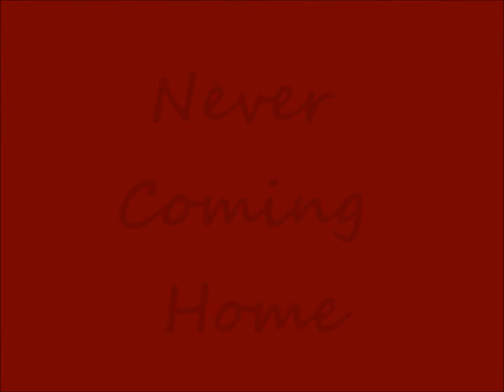Never Coming Home -1D Fanfic - CHAPTER 69 - part 2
sorry i havnt posted in a while :) Love you guys for reading and making me so happy when you leave comments (i have contaced the people who get one shots but none of them have responded)

'You fucking idiot Louis!' I hear Zayn shout.
'Louis, be careful people can get hurt easily.' Liam wails, crying again from the sound of it.
'Go and make it up, if you know what I mean.' I can almost see Harry's suggestive wink and nudge.
'Nah let her cool off.' Niall slurs a little. He is right; Louis coming after me would not be so good right now. 'I gotta pee.' I can only just hear his footsteps coming closer to me over the thumping music. The handle of the bathroom door rattles as he tries to open it. 'Louisa?' I don't say anything, afraid of the sound of my own voice. I hear a soft thud on the door and heavy breathing. 'Will you let me in?' He whispered, head pressed against the wooden fame. 'Please?' He silently begs.
I walk to the door, unlocking it and slowly pulling it ajar. Niall falls straight into me. 'Sorry.' He staggers back, fumbling around, closing and relocking the door. Before he turns to face me I wipe my eyes, getting rid to the tears.
'Shit.' I cursed myself, remembering my makeup. I glance in the mirror. Dark streaks of black were smudged all over my face, they reminded me a bit of bruises.
'What?' Niall asks softly.
'My makeup, its ruined.' I wail quietly.
'Don't say that, you sound too much like Christina.' He screws up his adorable face.
'Well I guess that is a good thing, every guy I know likes Christina.' I sigh, thinking about the past relationships and rumours.
'I don't.' He breathes, staring deep into my eyes with his brilliant blue ones. He blushes lightly and I turn away, knowing, that if my pale skin would let me, I would be blushing too.
'Now why are you actually upset?' He leads me to the toilet seat, gently pushing me down. He sits on the floor next to it.
'Because I didn't want to do a body shot and Louis doesn't seem to understand that no means no.' I admit.
Why did I tell him that?
Everything just seemed to come so easily with Niall, the words just slipped out without my brain giving them permission.
'Why was it such a problem?' Niall strokes my leg, not seductively but comforting me.
'Because I was embarrassed...' My voice trailed off.
'Why? You have a beautiful body.' He smiles. My mind quickly flutters, remembering Louis' and Harry's naked girl face. I sure hope that is not how Niall has thought of me. It makes me feel very self-conscious. I glance at his face.
No, he is too innocent, he respects a woman more than that. I hope.
'It's not that.' I don't want to say it, the words make me uncomfortable when I say them out loud.
'What?' A worried expression on his face, contrasting with the strong scent of vodka and beer on his breath. He probably drank the most out of everyone but he obviously holds his liquor better.
'I don't want them to see my legs.' I breathe deeply, trying to hold back the salt water threating to fall from my eyes.
He doesn't say anything for a second, looking straight into my irises, boring into me. I want to pull my gaze away but I can't.
'Can I?' His hand hovers at the edge of my dress, still staring intensely at me. I nod, completely mesmerized by his stare.
My breathing hitches as his warm hands slowly but surely push the material up my legs. I hear a small gulp coming from his throat. What we were doing is in no way meant to be seductive but we can both feel how sexual this action was. When the dress reaches the top of my thighs, exposing enough skin to see the less serious scars, Niall freezes. I hear his shaky breath and my own chest rises up and down quickly, scared but somehow glad that this is happening.
Finally someone will see.
No, people have seen before but this is the only time someone will look. Properly look.
After a couple of seconds he pulls his eyes from mine, glancing downwards.
I sit completely still, watching his reaction.
How did I ever come to this?
Why would I let someone like Niall Horan, one of the five most famous boys in the world right now, see me this way?
I could have shown anyone but my self-destructive mind decided that Niall Horan was the one.